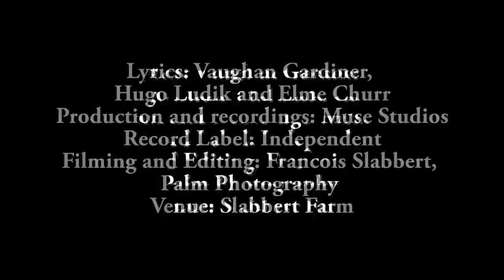Elme Churr Jy's Genoeg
Lyrics: Vaughan Gardiner, Hugo Ludik and Elme Churr

Production and recordings: Muse Studios

Record Label: Independent

Filming and Editing: Francois Slabbert, Palm Photography

Venue: Slabbert Farm

Actor and actresses:

Andrea Liebenberg
Natasha van der Walt
Mieke Strydom
Lemay Strydom
Louis Strydom